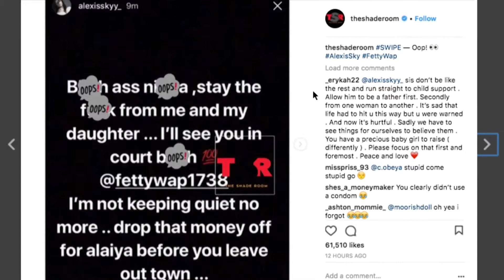Fetty Wap blasted By Alexis Sky...